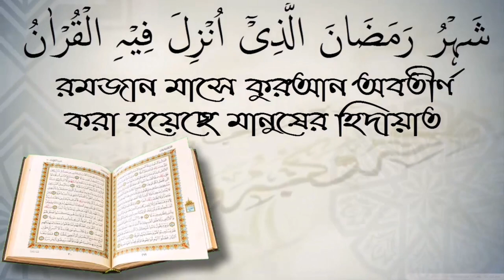রাগের মাথায় তালাক দিলে কি তালাক হয়ে যাবে? শাইখ কাজী জাহিদ মাদানী।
রাগের মাথায় তালাক দিলে কি তালাক হয়ে যাবে? শাইখ কাজী জাহিদ মাদানী। স্বাগতম আপনাকে AL FURQAN media.